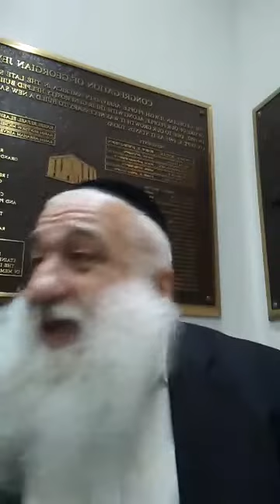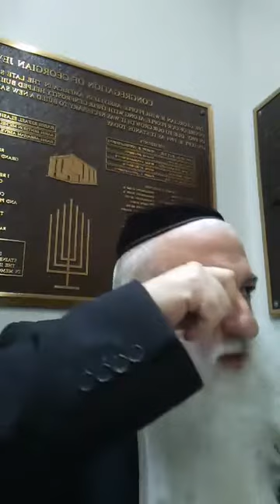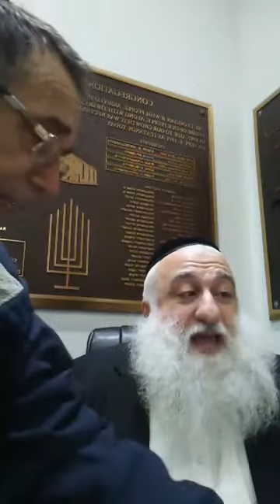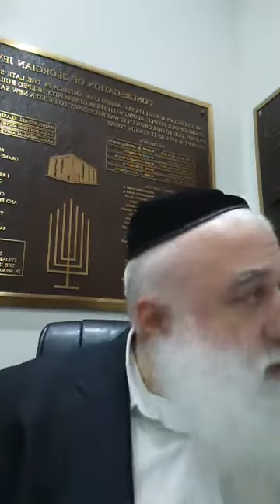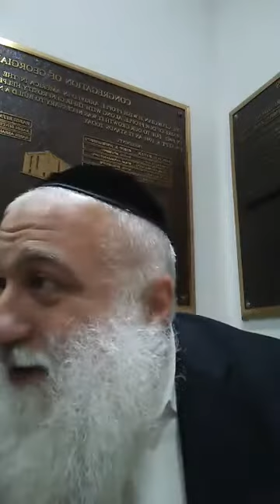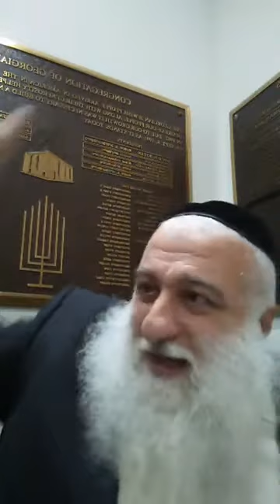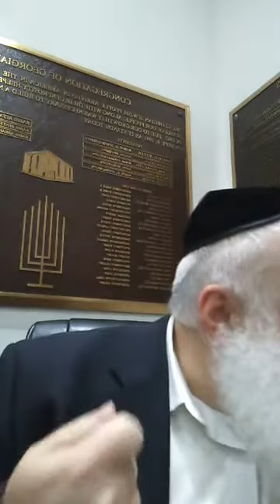RABBI MICHAEL DANIELOV PARASHAT CHAYEH SARA PART 2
PARASHAT CHAYEH SARA PART 2